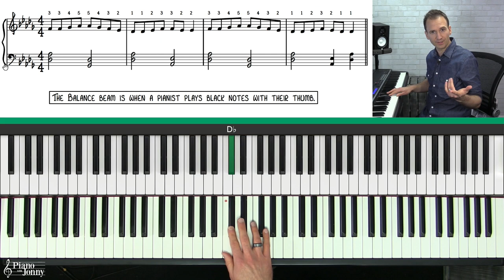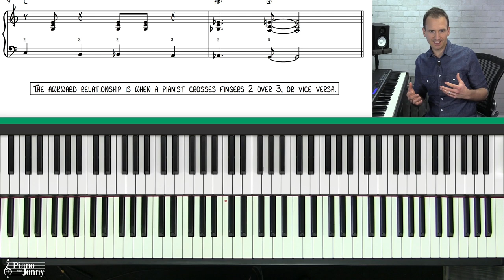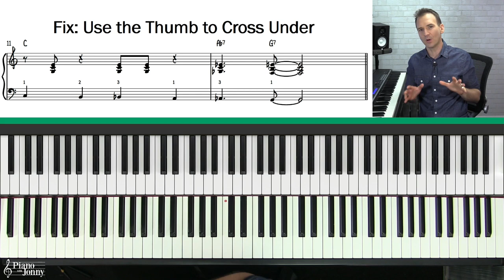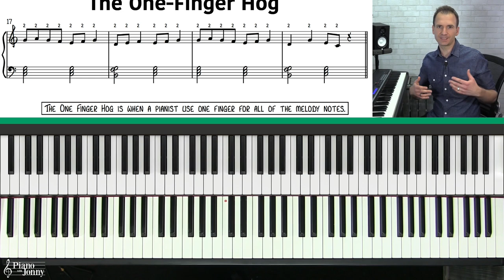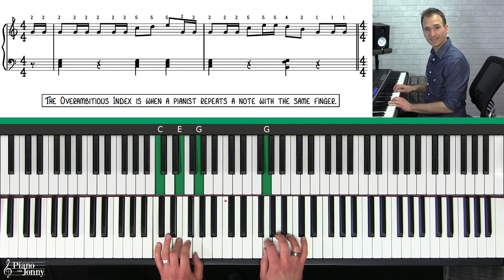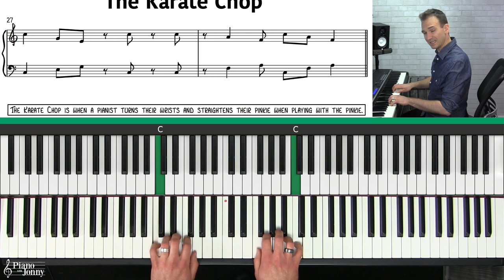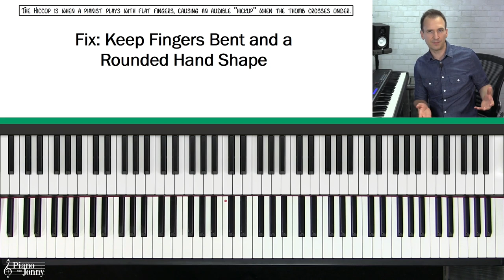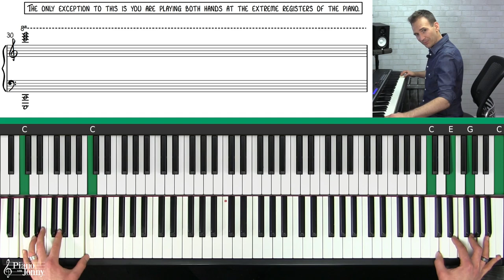10 technique blunders of amateur pianists 😩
LESSON SUMMARY
Do you want to know one of the biggest secrets to getting a better piano sound? Look beyond the notes! If you need proof, just listen to any computer-generated piano performance and you'll immediately hear that correct notes alone are uninspiring. Instead, it's the human touch that brings a performance to life. So how can you sound more human and less mechanical in your playing? The secret is to examine your movements! In today's Quick Tip, Jonny will introduce you to 10 Common Piano Technique Mistakes. These pesky little habits are "the usual suspects" behind poor piano technique that leads to mistakes and limitations. Fortunately, these mischief-makers can be eliminated once you know how to spot them.

Chapters:
00:00 - Intro
00:34 - 1. The Balance Beam
01:26 - Fix: Thumb on white notes
02:43 - 2. The Awkward Relationship
03:27 - Fix: Use thumb to cross under
04:45 - 3. The Flying Pinkie
05:35 - Fix: Keep pinkies curved above note
06:24 - 4. The One-Finger Hog
07:09 - Fix: Use all 5 fingers
07:57 - 5. The Overambitious Finger
08:31 - Fix: Use fingers 1 & 2 on repeated notes
09:05 - 6. The Cliff Diver
09:35 - Fix: Keep thumbs above the keys
09:51 - 7. The Karate Chop
10:45 - 8. The Hiccup
11:58 - Fix: Keep fingers bent with rounded hand
12:22 - 9. The Kink
13:16 - 10. The Wings
13:45 - Fix: Keep elbows to your side
14:06 - Conclusion

Happy practicing!
Jonny May